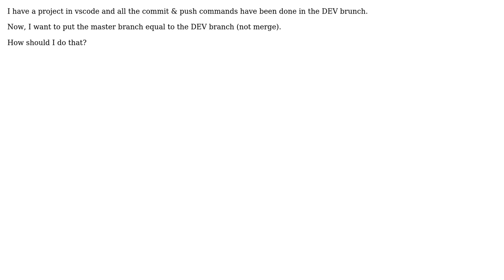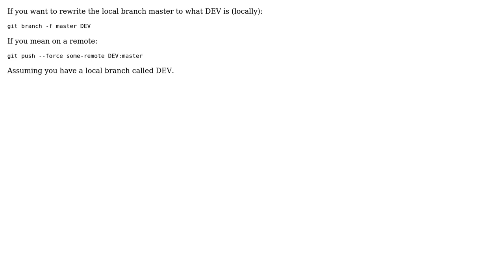Git - Set master branch equal to DEV branch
With thanks & praise to God, and with thanks to the many people who have made this project possible! You are responsible for your own actions.